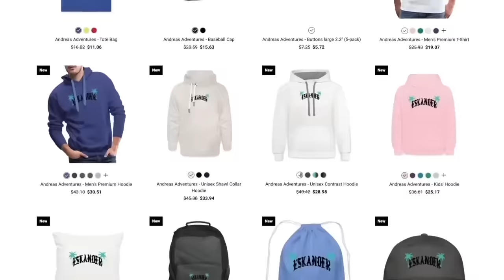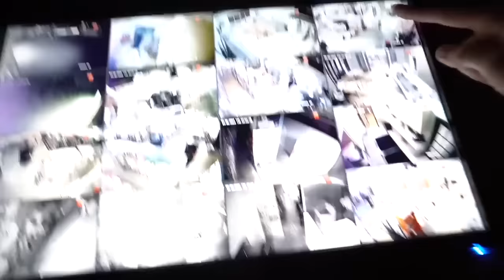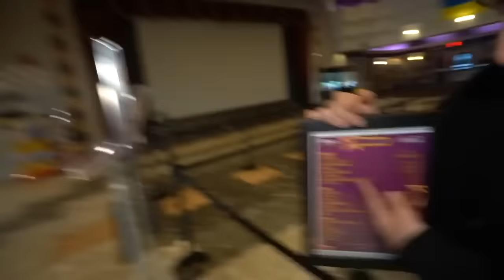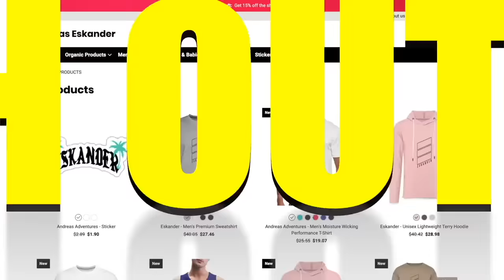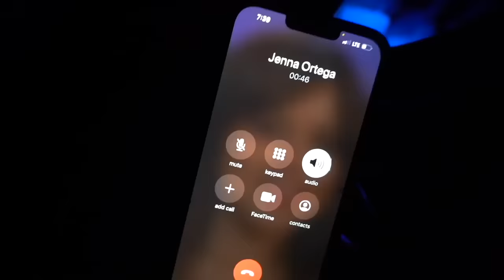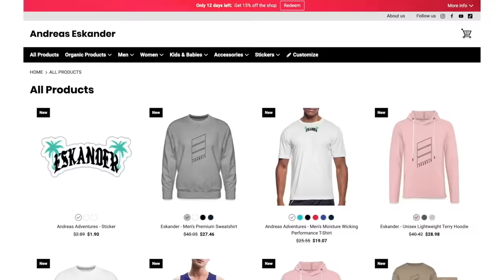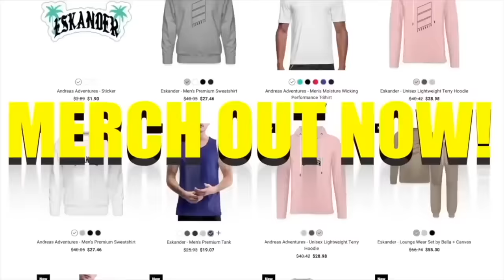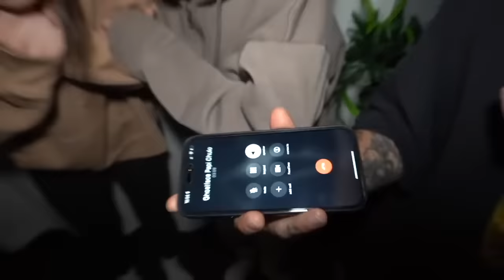GHOSTFACE FROM SCREAM 6 WANTED FOR CAPTURING AND HOLDING JENNA ORTEGA HOSTAGE! (JENNA IS MISSING)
andreaseskander

andreaseskander

andreaseskander